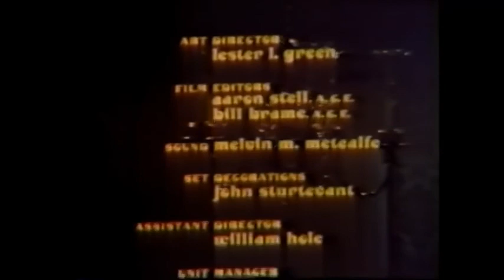The Couple Takes a Wife (Comedy) ABC Movie of the Week -1972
Original Broadcast: Tuesday, December 5, 1972
Genre: Comedy

Plot Summary
A light comedy about a happily married couple hiring a housekeeper
who becomes more than just an employee. The complications begin when
Barbara Hamilton goes back to work, necessitating the hiring of household
assistance to clean the home and care for two children. The beautiful
housekeeper, Jennifer Allen, becomes indispensable to the family, acting
as a “second wife.” Although they are an open-minded couple, Jennifer’s
presence begins to strain the marriage.